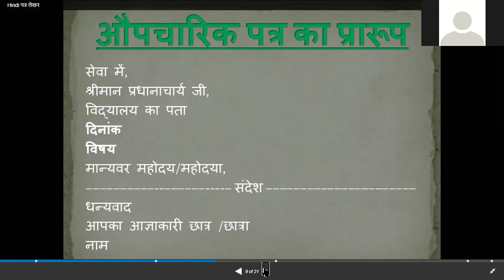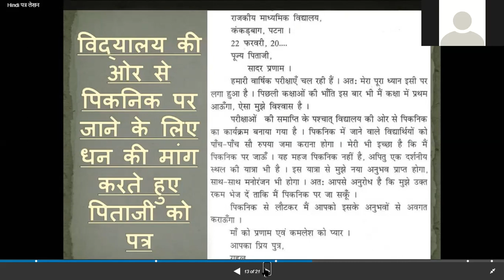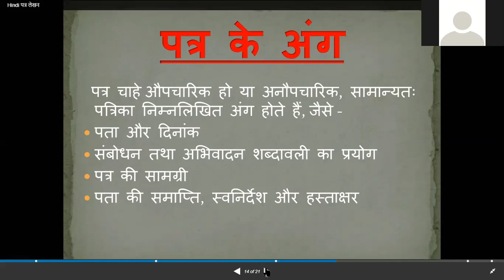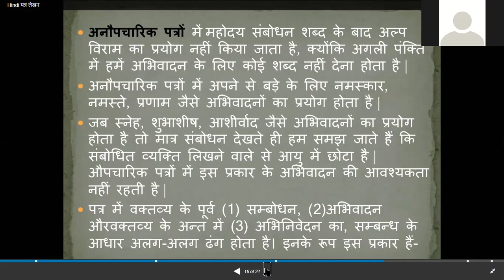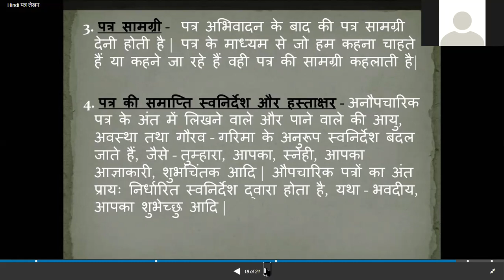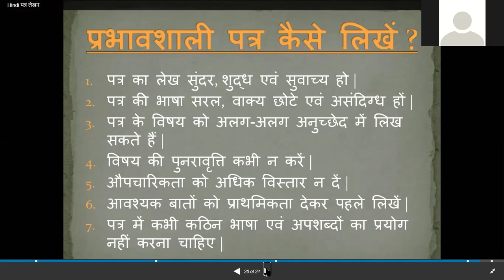हिन्दी पत्र लेखन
दिनांक 07 अगस्त 2020 को मुंबई विद्यापीठ के SYBA HINDI, पेपर - III के नये पाठ्यक्रम हेतु लिया गया डॉ. मनीष कुमार मिश्रा का व्याख्यान ।

*संबंधित ppt इंटरनेट से ली गई है । स्लाइड शेयर वैबसाइट द्वारा ।